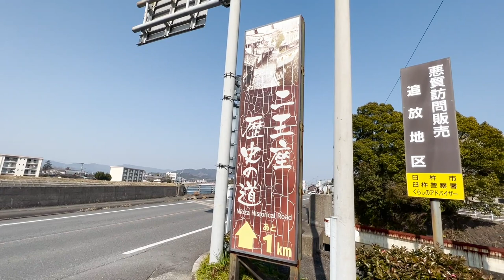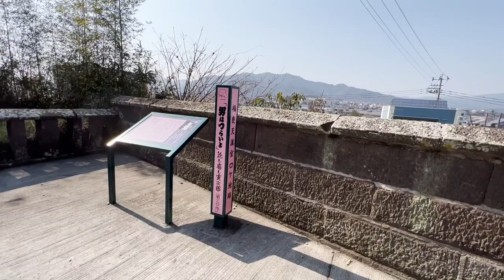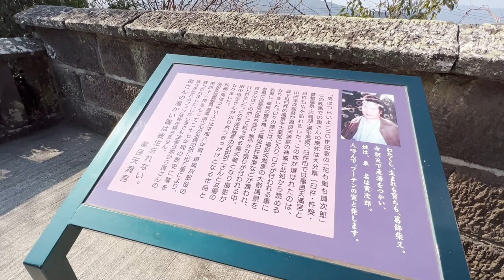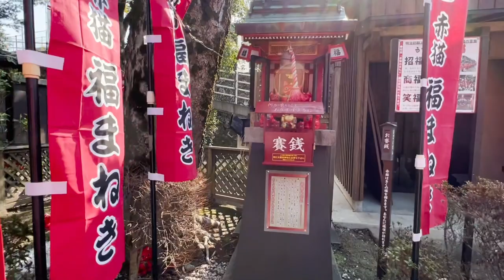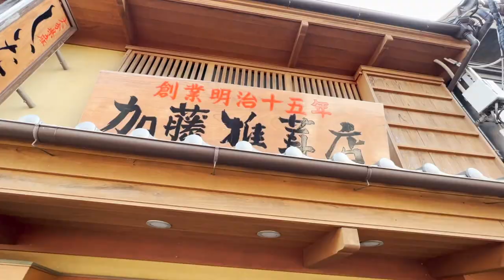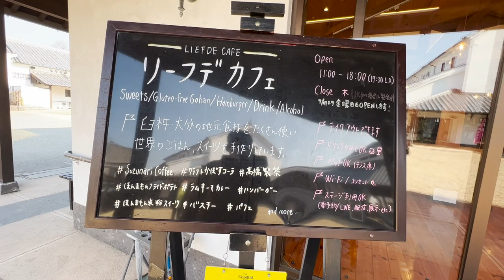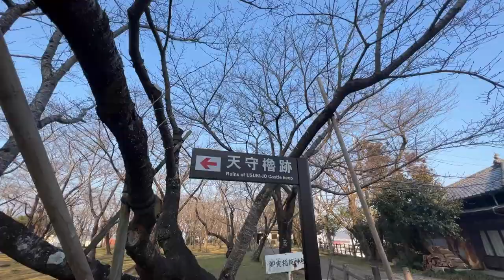【全国ぶらり散歩4K】男はつらいよのロケ地・大分県臼杵城の歴史の道 #旅行vlog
母と『第30作 男はつらいよ 花も嵐も寅次郎』のロケ地・臼杵城城下町をぶらぶらと散歩しています。どうか旅情気分をお味わい下さい〜
※ジンバルDJI OM5 +iPhone13Proで撮影レビューも兼ねています

ごっつ（後藤隆一郎）
TVディレクター・世界を5年間に渡り放浪（50カ国）2020年10月帰国
日刊 SPA!連載『世界一周花嫁捜しの旅』